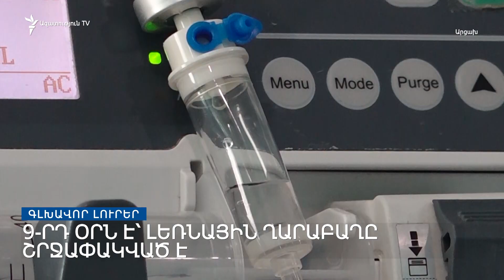Գլխավոր լուրեր. 20.12.2022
Գլխավոր լուրեր.

• 9-րդ օրն է՝ Լեռնային Ղարաբաղը շրջափակված է:

• Լաչինի միջանցքը Ռուսաստանն է վերահսկում. ԱԽ քարտուղար